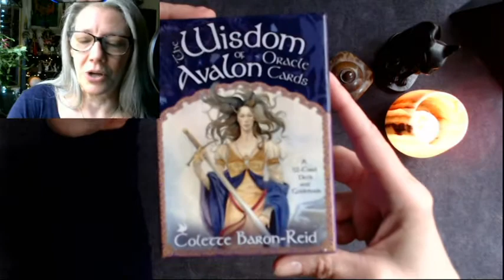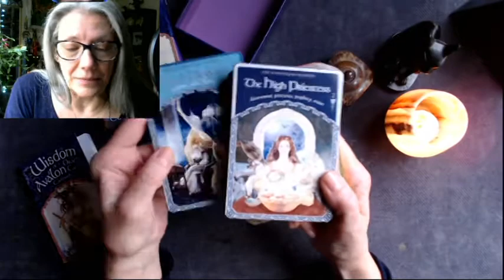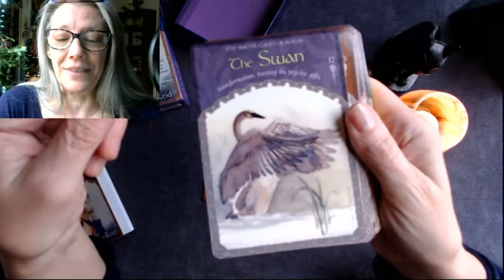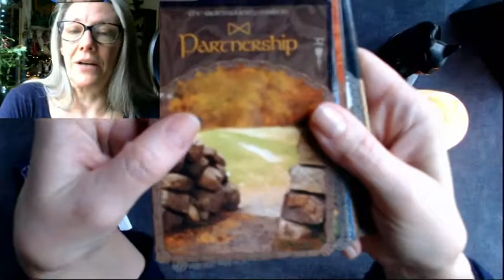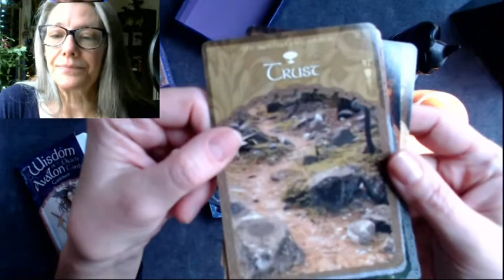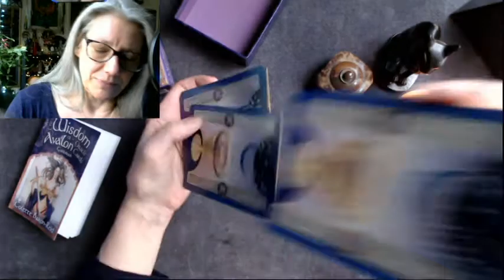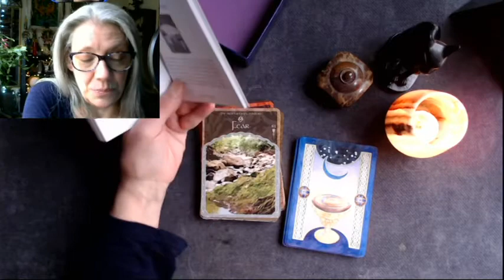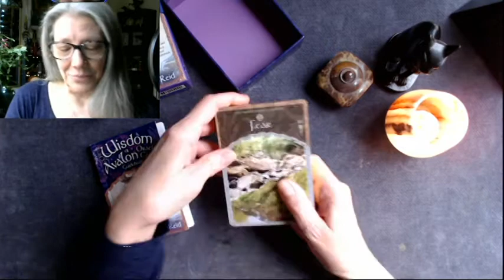Unboxing: The Wisdom of Avalon Oracle Deck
By Colette Baron-Reid, designed by Amy Rose Grigoriou, illustrated by Gary A. Lippincott. Published by Hay House, 2007.